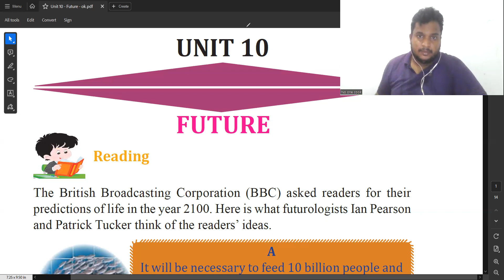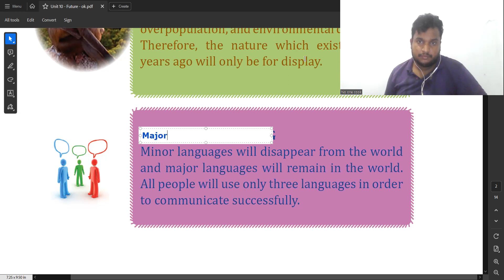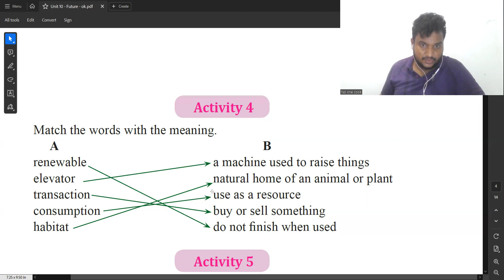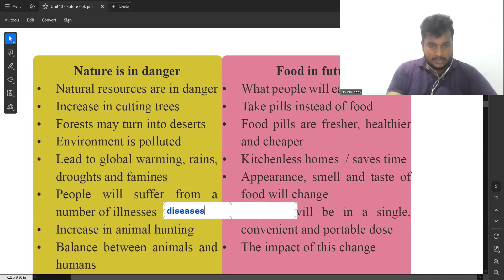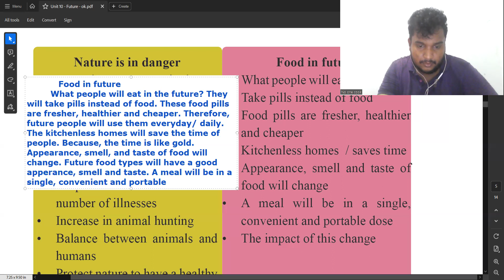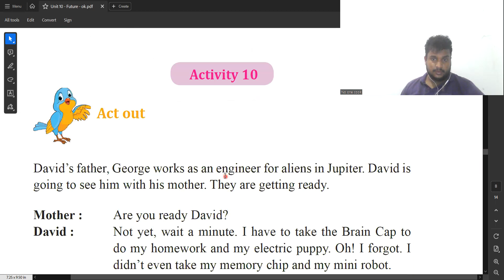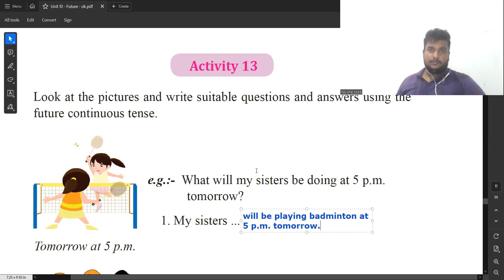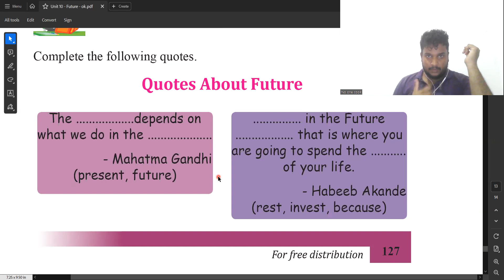Grade 7 | English Language | Unit 10 | Future | අනාගතය | 7 ශ්‍රේණිය | ඉංග්‍රීසි | 7 වසර | 10 පාඩම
අමතර පංති සඳහා අමතන්න - චරිත සර් - කුරුණෑගල
Charitha Sir B.Sc. (Hons.)

@noonecook srilanka englishgrammar english grade7 englishlesson englishpaper English grade 7 - unit 9 - Our beautiful world ඉංග්‍රීසි හත වසර 7 ශ්‍රේණිය 9 පාඩම - අපේ ලස්සන ලෝකය
DPEnglishAcademy Grade07EnglishIinSinhala lankadot, onlinelearning, grade7 Grade 7 English Language Lessons [Sanduni Teacher] English Grade 7 Grade 7 English Language Lessons [Sanduni Teacher]